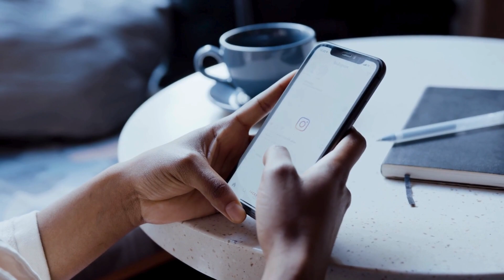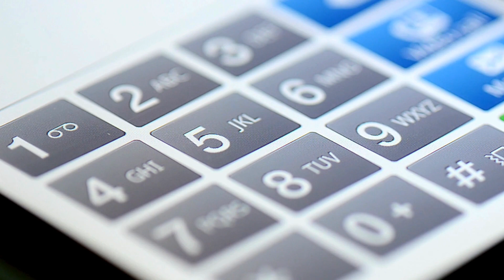The Heartbreaking Murder Case of Lauren Hugel .True Crime Documentary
Lauren and Matt's story began with childhood memories and rekindled love, evolving into a seemingly perfect marriage. However, beneath the surface, tensions brewed, leading to a tragic night that shattered lives. The subsequent police investigation unveiled a complex web of evidence, guiding us through a maze of digital footprints and forensic clues. As the case unfolded in court, the community watched, seeking justice for Lauren. This true crime tale, rooted in fact and devoid of sensationalism, reminds us of the unforeseen depths of human relationships and the relentless pursuit of truth by law enforcement.